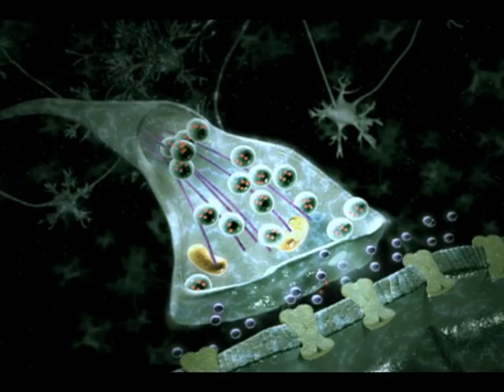Impulso Nervoso - Atlas do Corpo Humano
Os impulsos nervosos são sinais elétricos que transitam por todo o corpo, transmitinado informações sobre os estímulos recebidos do ambiente externo. Na animação seguinte, você verá como um impulso nervoso se propaga: após percorrer como uma onda a longa projeção de uma célula nervosa, o impulso se converte num sinal químico para saltar sobre o pequeno espaço que o separa da célula nervosa seguinte. Dessa maneira, ele transfere-se célula a célula, transmitindo a mensagem.